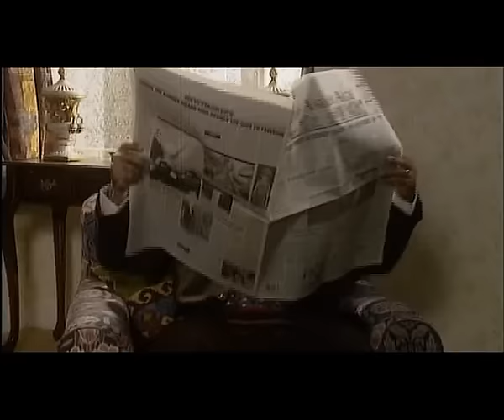Goodness gracious me - Christianity is Indian